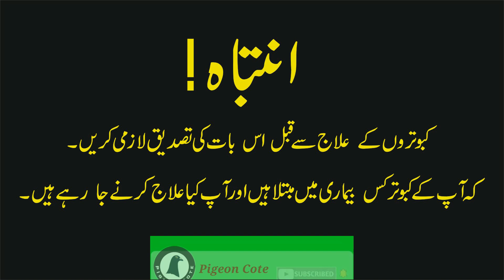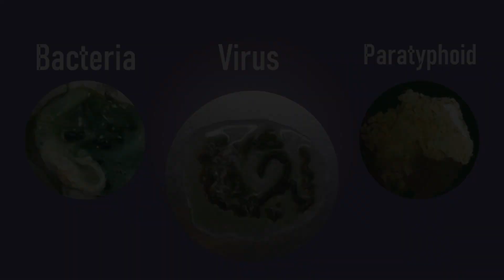Pigeon Green Dropping Problems | Kabootar Ki Sabz Beath Ka Ilaj | Pigeon Cote by Waleed Alam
Hello Friends
Dosto is video (Green Dropping Part 1) mai kabootar ki Safeed, hari beeth or ulti ka ilaj bataya gia hai.
Cover Page,
kabootar ki sabz beeth ka ilaj,
kabootar ki sabzi beeth ka ilaj,
kabootar ki sabaz beath ka ilaj,
kabootar ki sabz beath ka ilaj,
pigeon green dropping problems,
pigeon dropping, pigeon diarrhea,
kabootar diarrhea,
Pigeon loose motion, pigeon lose motion,
kabootar ki beth ka ilaj,

Vaccine: Flagyl Injection